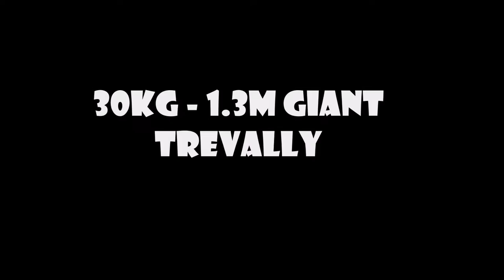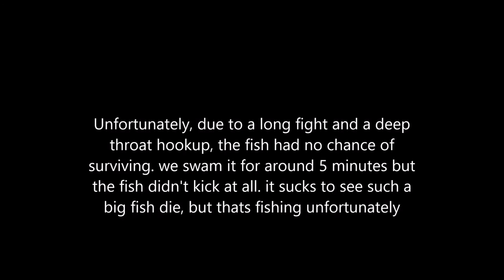Huge Giant trevally landed off pier.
i do not own the rights to any audio tracks or extra videos bar the fishing ones, however these are all utilized under fair use. this fish was hooked at 6:30 in the morning and after a back breaking fish was landed.